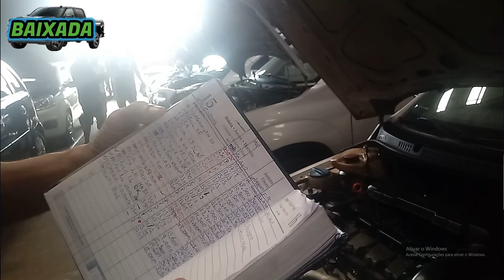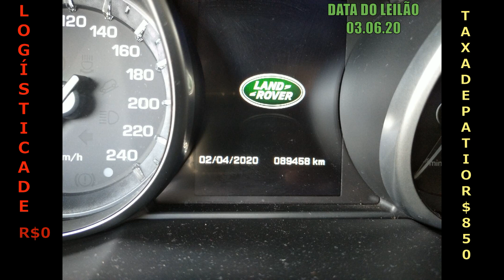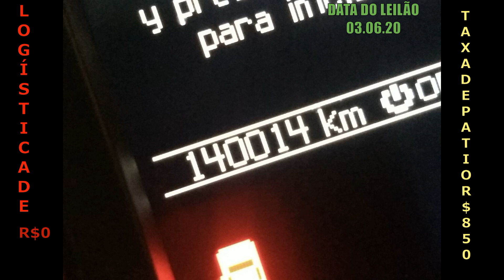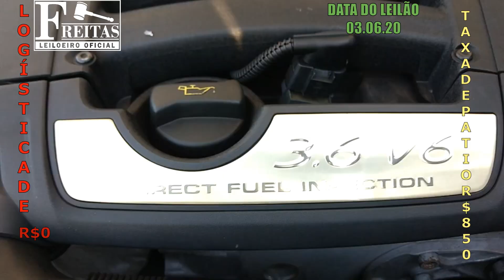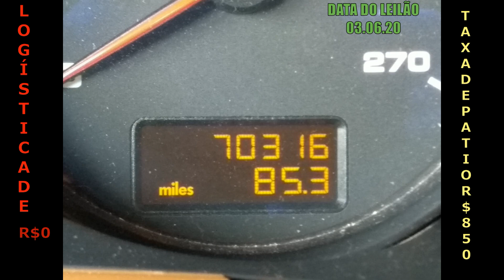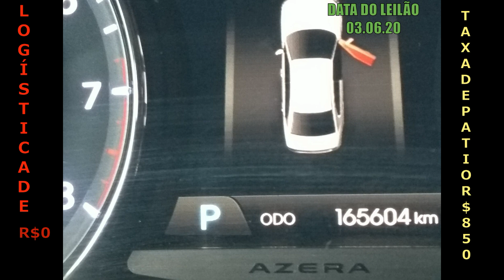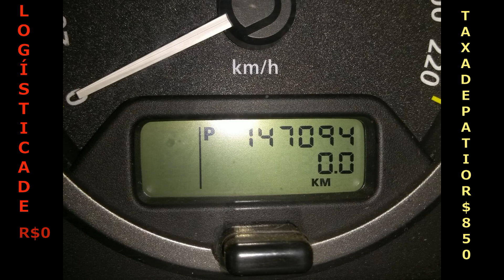LEILÃO COM CARROS DE PATRÃO COM PREÇO DE PEÃO DO DIA 03/06/2020, TA BARATO DEMAIS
LEILÃO COM CARROS DE PATRÃO COM PREÇO DE PEÃO, TA BARATO DEMAIS

II, Av. Juscelino K. de Oliveira, 1360 - Distrito Industrial, Santa Bárbara d'Oeste - SP, 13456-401

Links de Ajuda sobre Carros:
🛠Quer saber como arrumar a elétrica do carro?
🛠Quer saber como conservar o seu carro?
🚗Quer saber como dirigir melhor?
🧼Quer saber como deixar seu carro muito bem lavado?
🚗Você quer saber se está comprando corretamente?
🚗Você sabe como funciona um motor de carro?
🚗Como substituir um emulador de bico por um relé auxiliar

MOTOS